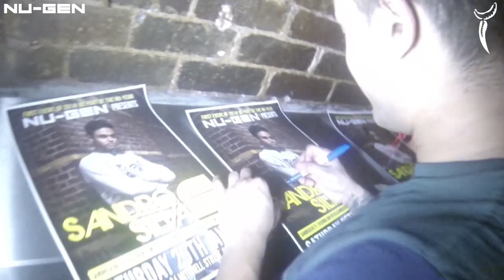Nu-Gen Presents: SANDRO SILVA - The Tunnel After Movie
Nu-Gen brought epic DJ SANDRO SILVA to The Tunnel for our first event of 2014 on Saturday 25th January. This movie captures some of the magic from the night!